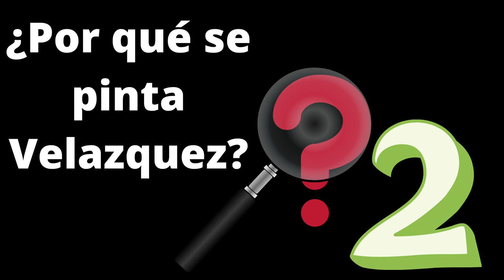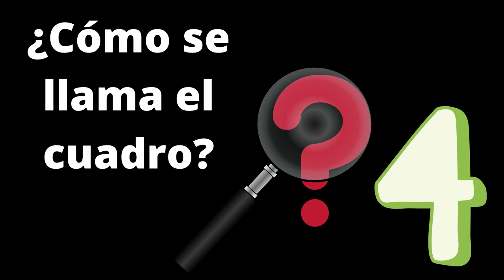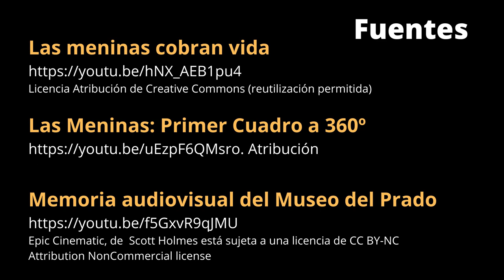Las Meninas Un cuadro Misterioso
Vídeo educativo para niños de primaria.

Las meninas es un cuadro lleno de misterios. Si lo observamos podemos aprender mucho, no solo de arte, también de la historia y las costumbres del "Barroco Español".

Música
Canarios
Antonio Martín y Coll

GUIÓN, NARRACIÓN Y EDICIÓN
Laura Toro